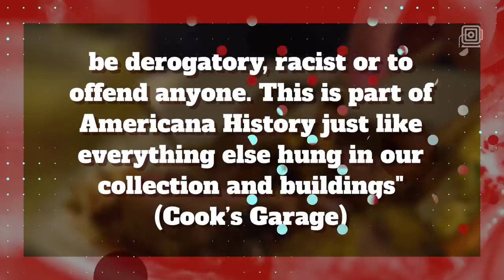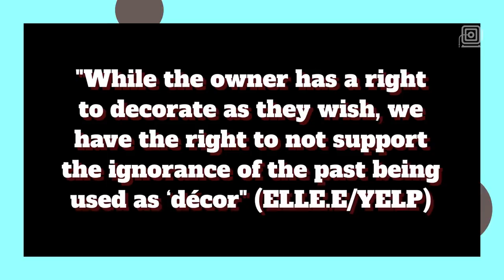Texas restaurant under fire for 'racist' vintage neon sign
Many people want the “Coon Chicken Inn" sign to be taken down